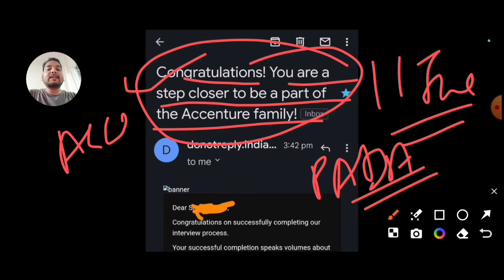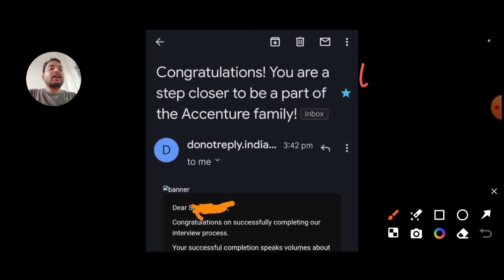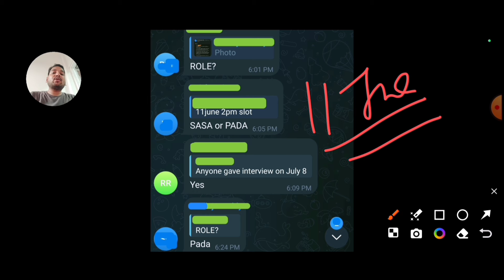Accenture 11 June Interview Results Out 🔥| Onboarding/Joining Update | Rejection Mail | Workday Mail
Accenture 11 June Interview Results Out 🔥| Onboarding/Joining Update | Rejection Mail | Workday Mail accenture accenturenewonboardingupdate accentureinterview @comfortzonewithmanish2.0

Accenture New Changes In Recruiting System | Interview Results News | Offer Letter, Blackout Period

1:) Indian IT Firms Spends Rs1.97Cr
         To Train Employees In Year

2:) Tech Giants Shock the Industry:
         No More Hiring for Batch 2023 & 2024

3:) Update:Tech Companies Onboarding
        Reply To Freshers

4:) Doubt: Capgemini Offer Letter Revoked?

5:) Infosys set to hand out Q2FY24
        performance bonus to employees in Nov